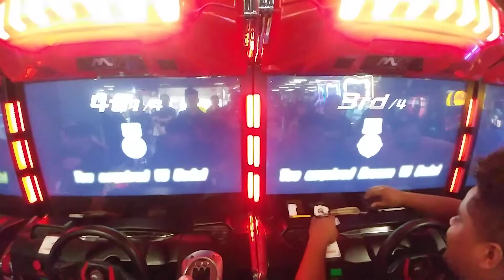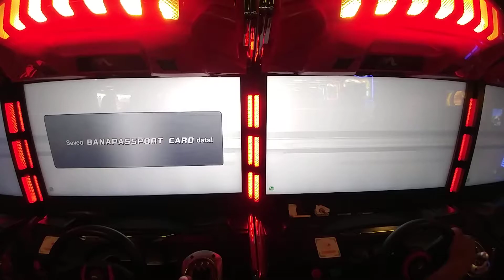WMMT 5 ECR Grand Tour - Team Bobs Furniture (Comet & +NONE) VSTeamChickenWaffleGang (T4T0 & AKIRA).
Car Used:
Comet: Mazda RX-7 FC3S.
+NONE: Mazda RX-7 FD3S.
AKIRA: Mazda RX-7 FD3S.
T4T0: Mazda RX-7 FC3S.

Horsepower Used:
Comet: 800BHP.
+NONE: 800BHP.
AKIRA: 800BHP.
T4T0: 800BHP.

Tournament is held in Round 1 at Hicksville, NY.